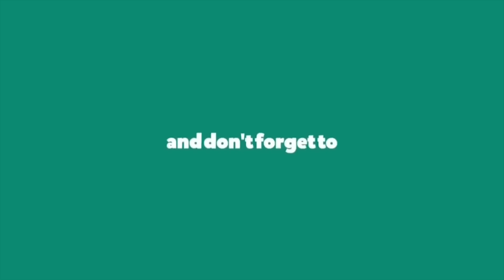China से Product खरीदने पर Import Duty कितना लगता है? | AskiiiEM Q&A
Mr. Murtuza Kapadia had asked a question on Youtube - "China से Product खरीदने पर Import Duty कितना लगता है?"

In this video, our EXIM Guru Mr. Dipak Manohar answers his question and explains how you can calculate the import duty of different countries for your product in the export-import business.